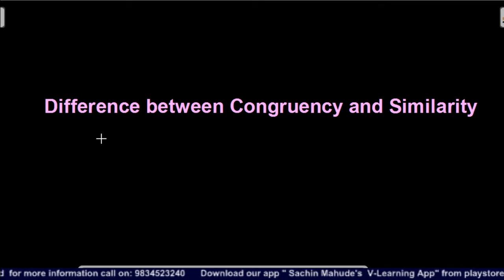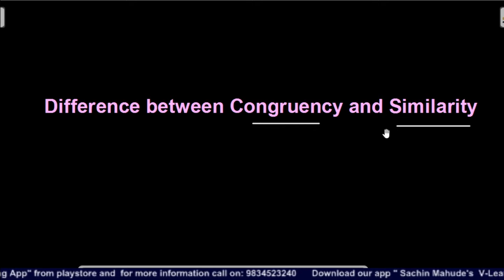Triangles 01 | Basic Proportionality Theorem | Class 10 CBSE | Introduction | Discussion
✅ 10 CBSE Study Package

➡️ Online Videos

➡️ Study Notes

➡️ Online Test

➡️  Board and Foundation Curriculum

➡️ Practice and Prelims Papers

➡️ Online and Offline test

 ➡️ For Curious Minds Science Videos

➡️ Calculation Tricks

➡️Class 10 CBSE Maths Videos

➡️Real Numbers(Board Preparation)

➡️Real Numbers(Olympiad & NTSE)

➡️Polynomials(Board Preparation)

➡️Polynomials(Olympiad & NTSE)

➡️Quadratic Equations(Board Preparation)

➡️Quadratic Equations(Olympiad & NTSE)

➡️Arithmetic Progressions(Board Preparation)

➡️Arithmetic Progressions(Olympiad & NTSE)

➡️Coordinate Geometry(Board Preparation)

➡️Coordinate Geometry(Olympiad & NTSE)

➡️Circles(Board Preparation)